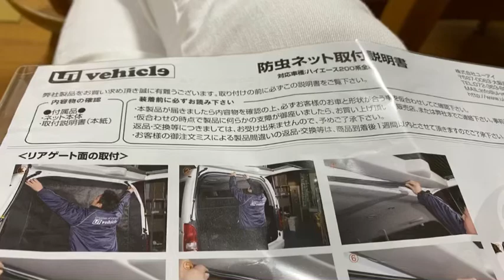１分日記 防虫ネット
防虫ネット
やっぱり必要だったじゃーん😤

犬車さんの名言をパクって…
「防虫ネットは要らんやろ〜」とほざいてた人が、熊蜂１匹入ってきただけで慌てる😅
お灸すえたろか

…ですね😜